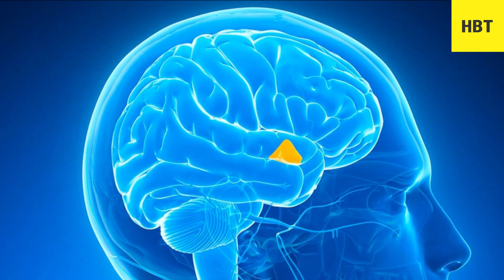మీ కంటి చూపు కేవలం 2 రోజుల్లోనే అమాంతం పెరగాలంటే || How To Increase Eye Sight Very Fast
Topic: మీ కంటి చూపు కేవలం 2 రోజుల్లోనే అమాంతం పెరగాలంటే || How To Increase Eye Sight Very Fast || HBT.